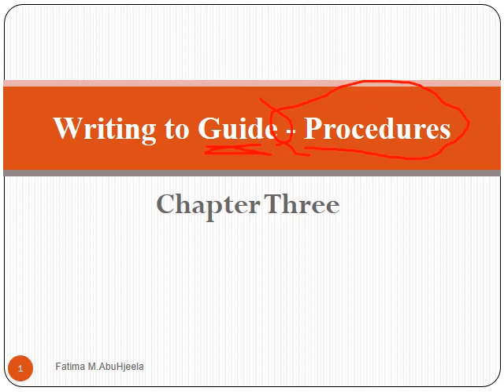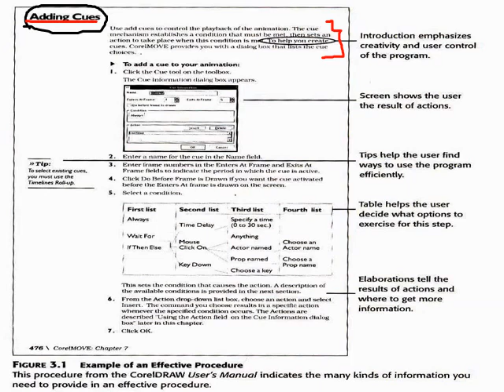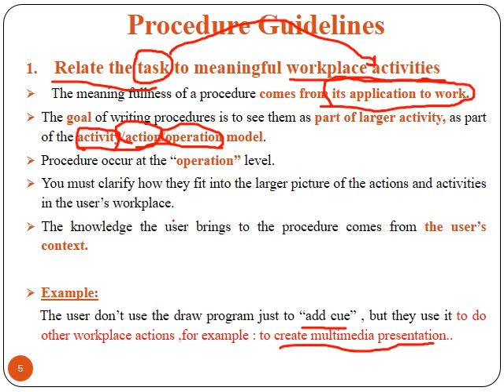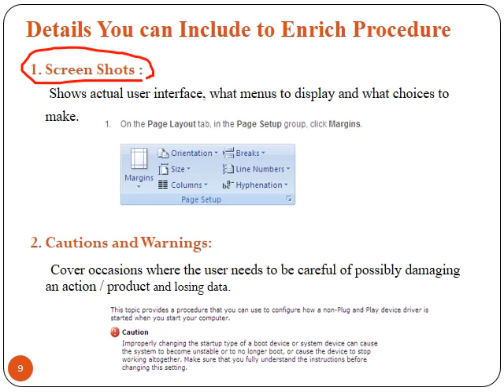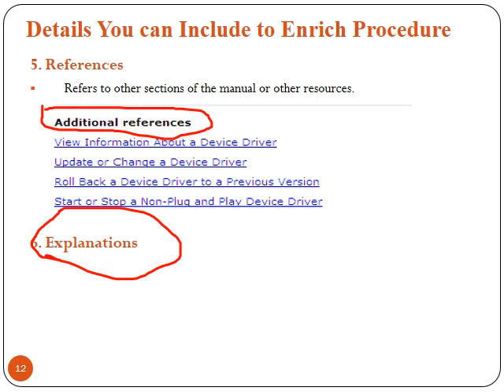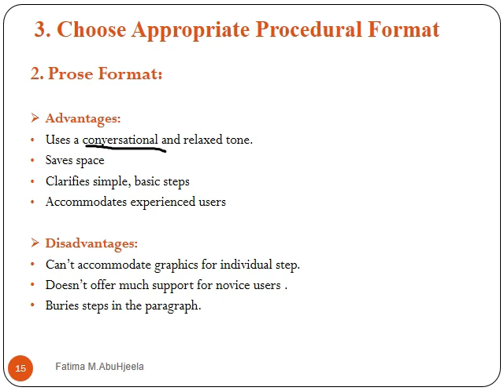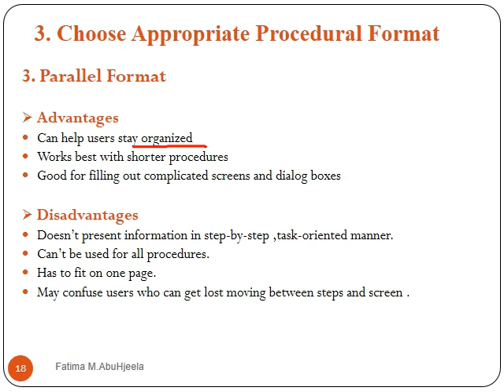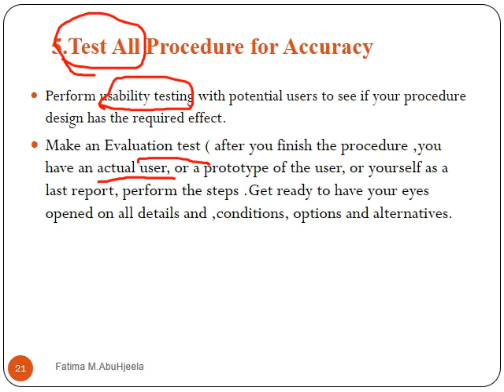Chapter Three Procedure Part One Video Lecture